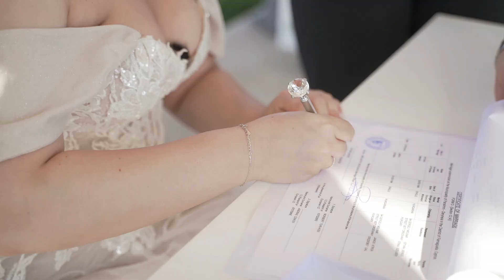Wedding ceremony at Pernera Blue Waters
Locations: Pernera Blue Waters, Sea Caves, Love Bridge Ayia Napa, Flower Arch Ayia Napa